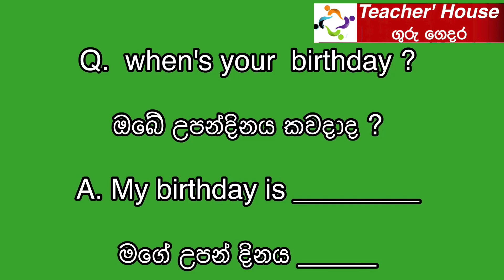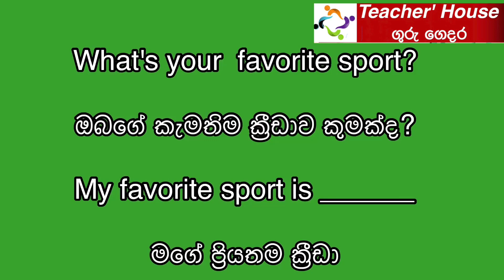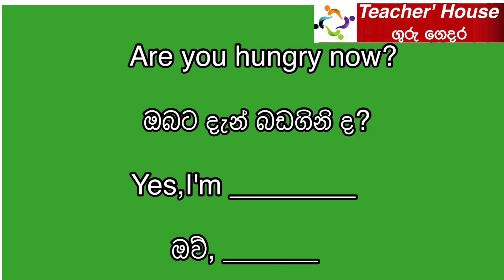Spoken English in Sinhala - මුලසිට සරළව ඉංග්‍රීසි කතා කරන්න ඉගෙන ගමු.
Learn the best ways to speak fluent and confident English.If you’re a beginner of English language,then this video is a must watch for you.100% free and we use 3D animation as a teaching tool.
“Education with Fun”❤️

"ගුරු ගෙදර" වීසින් නොමිලේ කරගෙන යනු ලබන ඔන්ලයින් ඉංග්‍රීසි අධ්‍යාපනික ව්ඩියෝ මාලාවට එකතුවී ඉතා කෙටි කාලයක් තුල ඉංග්‍රීසි කතා කිරිමේ හැකියාව දියුණු කරගන්න.
" පුහුණුවිම් සහිතයි"
"විනෝදය සමඟ අධ්‍යාපනය"❤️